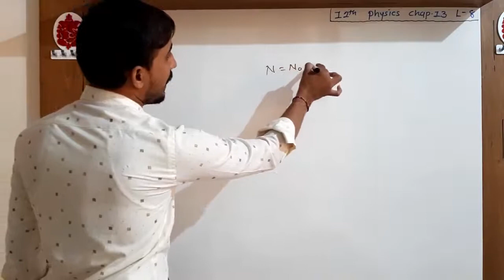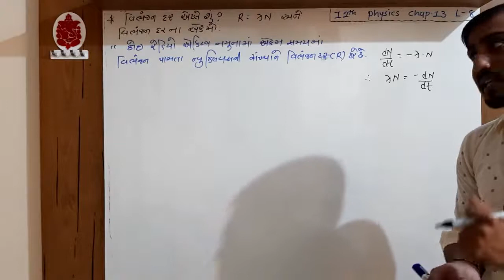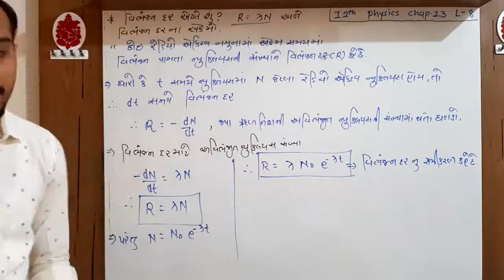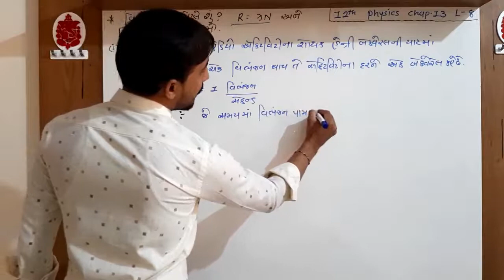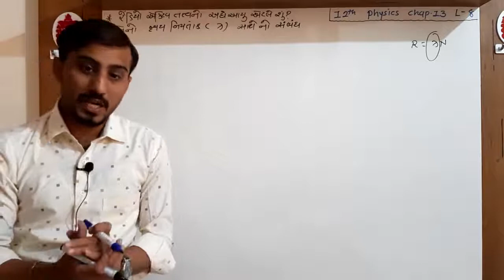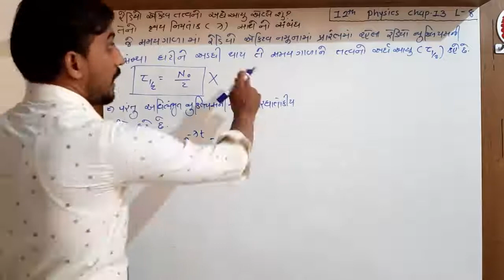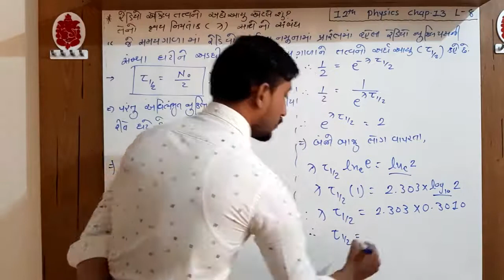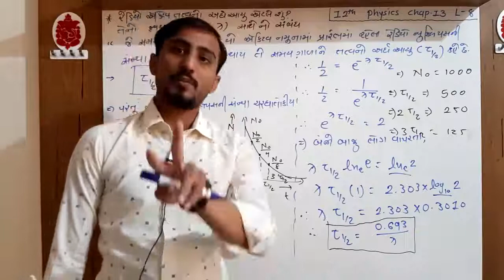12th Science // Physics // Chap 13 // ન્યુક્લિયસ // Lecture 8